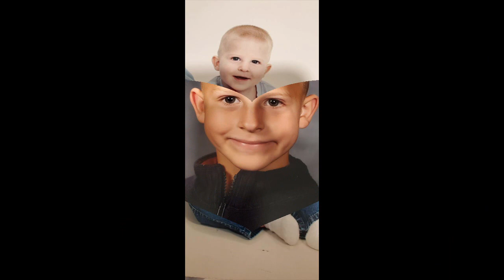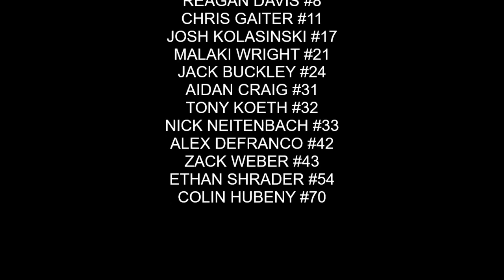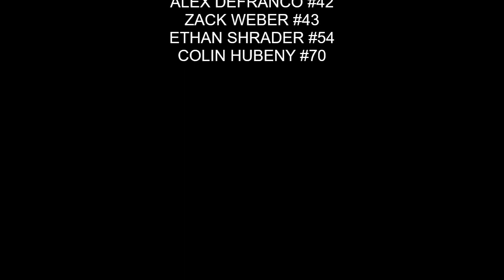2020 Buckeye High School Football Senior Video